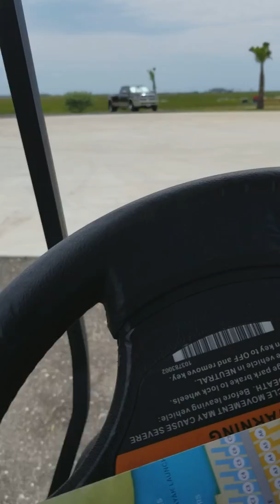May 16, 2019